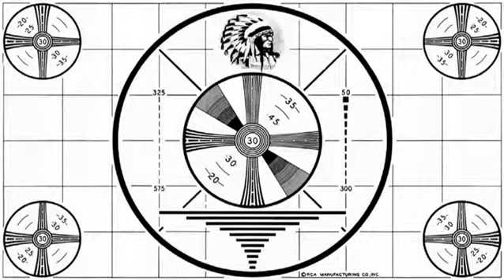Jesus Christ and the Two Temples - Study 1